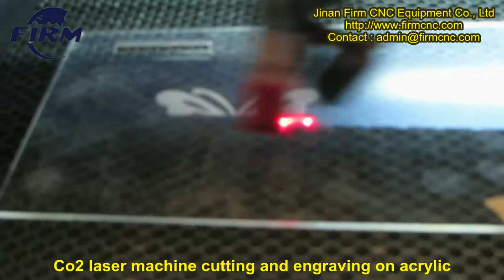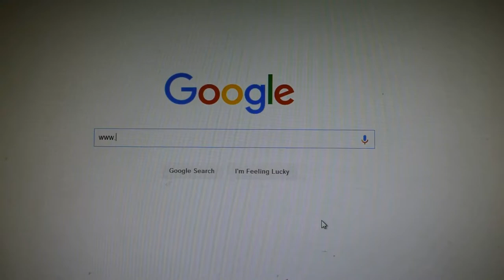Co2 laser machine cutting and engraving on acrylic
Jinan FIRMCNC Group dedicated in CNC industry for years,provide one-stop solutions according to customers' different requirements.With R&D,Sales,Tech support,Financial department,located in Jinan city Shandong PR, professional leader of CNC industry in China.